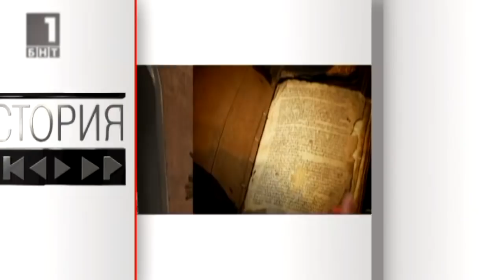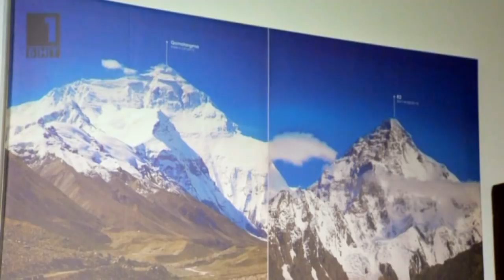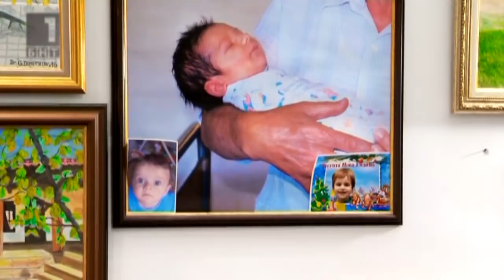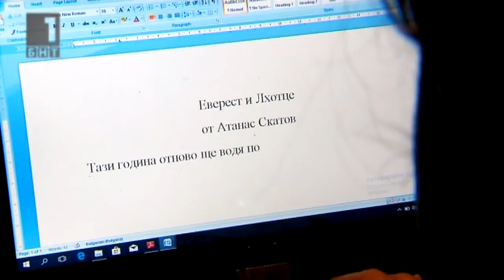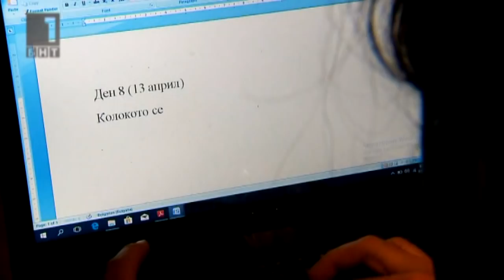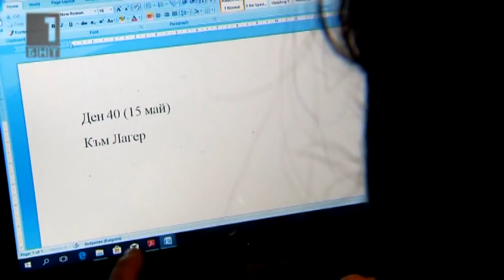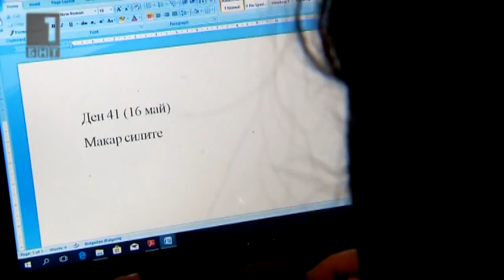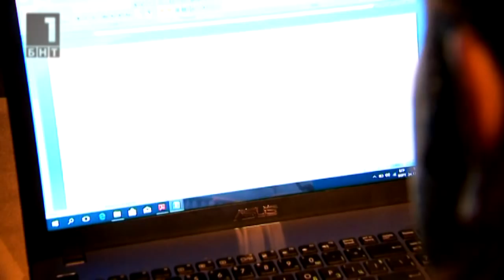Film: COORDINATES LHOTSE EVEREST-Atanas Skatov/Филм "Координати Лхотце-Еверест: Атанас Скатов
About the film: In 2017 I climbed Everest for the second time, but this time from Nepali side and Lhotse only for 5 days and 11 hours. This is the fastest Bulgarian ascent to two peaks over eight thousand meters. The movie was produced by Bulgarian National Television.

You can read more interesting stories about the expeditions in my books.

About myself: My name is Atanas Skatov and I am a mountaineer, vegan, motivational speaker and author of books regarding my expeditions in Himalayas. In less than 6 years I managed to climb 7 peaks above 8000 meters and became the first Bulgarian to have climbed the Seven Summits of our Planet. I achieved all this without consumption of food of animal origin and without any professional experience in alpinism or sports before 2012.

Within less than 2 years (2013–2014) I managed to climb 6 of the Seven summits – in Africa, Europe, South America, Asia, Australia and Oceania and Antarctica as a vegan. On May 24, 2014 I climbed the “Roof of the World” – Mount Everest (via Tibet) becoming the first vegan in the world to have climbed the highest peak on Earth. In 2017 I climbed mount Denali in Alaska in a solo expedition and so I became the first Bulgarian to step on the Seven Summits.

In the autumn of 2015, I set even more ambitious goal – to speed climb the 14 Eight-thousanders of our Planet (The Crown of Himalaya), located in the Himalayas and Karakorum mountains. Until now I have climbed 6 of them - Everest (from Nepal and Tibet), Manaşlu, Annapurna Makalu, Dhaulagiri, Lhotse, Cho Oyu (without Sherpa and supplement oxygen).

Seven Summits Vegan
Speed 14x8000x Vegan
Относно видеото: През 2017 г. изкачих Еверест за втори път, но този път от Непалска странаq както и Лхотце в експедция само за 5 дни и 11 часа. Това е най-бързото българско изкачване на два върха над осем хиляди метра. Филмът е продуциран от Българска Национална телевизия и предаването „В кадър”.

Интересни разкази относно можете експедиции можете да прочетете и в моите книги. Поръчайте сега директно от мен с автограф и посвещение

Повече за мен: Казвам се Атанас Скатов и съм алпинист, мотивационен лектор и автор на книги, свързани с моите експедиции. За по-малко от 6 години участвах в 16 експедиции по света, като успях да изкача 7 върха  с височина над 8000 метра и да стана първият българин успял да изкачи Седемте континентални първенци (Seven Summits). Всичко това постигнах само на растителен хранителен режим, без професионален опит в алпинизма и без да съм спортувал до 2012 г.

В рамките на по-малко от две години (2013 г.–2014 г.) успях да изкача 6 от Седемте континентални първенци: на Африка, Европа, Южна Америка, Азия, Австралия и Океания и Антарктида като веган.

На 24 май 2014 г. стъпих на „Покрива на света” – връх Еверест, изкачвайки го през Тибет, като станах и първия веган в света, изкачил най-високия връх на нашата планета. През 2017 г. изкачих връх Денали в Аляска в солова експедиция, като се превърнах в първия българин успешно изкачил Седемте континентални първенци.
През есента на 2015 г. си поставих още по-амбициозна цел – скоростно да изкача 14-те осемхилядника (Хималайската корона) на нашата планета, намиращи се в планините Хималаи и Каракорум. До момента съм изкачил 6 от тях – Еверест (от Непал и Тибет), Манаслу, Анапурна Макалу, Дхаулагири, Лхотце, Чо Ою (без шерпа и без допълнителен кислород).
Абонирайте се за Youtube канала ми за да гледате още интересни видео материали и спиращи дъха необработени кадри от най-високите върхове на нашата планета!